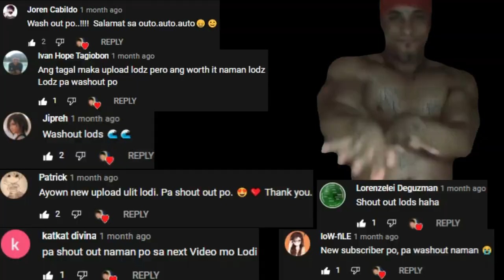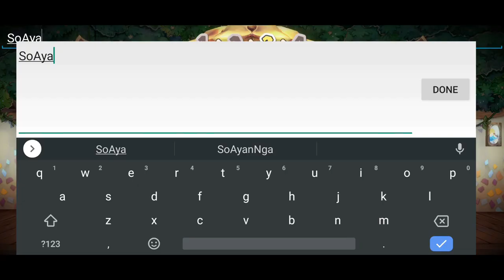SPRITE FANTASIA - ENGLISH/GLOBAL Na! Open World MMORPG Gameplay Review Ph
So Ayan Madaming Salamat po sa SUPORTA :)

Sprite Fantasia Open World MMORPG
Spire Fantasia MMORPG
Elemental Knights Online - May Trade, No Auto? (Open World MMORPG) Gameplay Review Ph
MIR4 - PLAY TO EARN? May Pk! (Open World MMORPG) Gameplay Review Ph
CABAL M PH: Heroes of Nevareth (Open World MMORPG) Gameplay Review Ph
5 New MMORPGs (No Vip & Vip) May Pk! Open World Mmorpgs Para sa Android/IOS Gameplay Review Ph
CABAL MOBILE TAGALOG😂First impressions Gameplay | Force Blader Gameplay Level 1 - 82 (Korean Ver)
5 New MMORPGs sa Android/IOS (Vip Edition) May Pk! - Open World MMORPG
5 New MMORPGs sa AndroidI/OS (May PK ,Trade?) Vip & No Vip (Open World Mmorpg) Gameplay Review Ph
5 New MMORPGs sa Android/IOS (No Vip & Vip) Open World Mmorpg March 2021 - Gameplay Review Ph